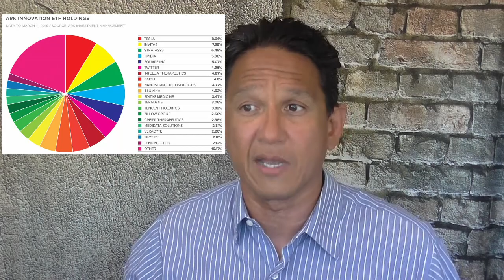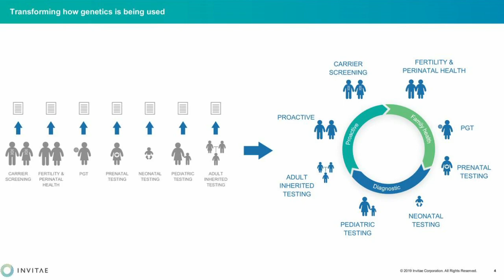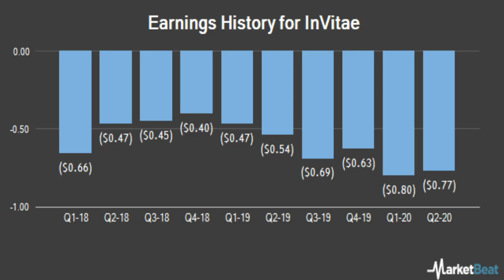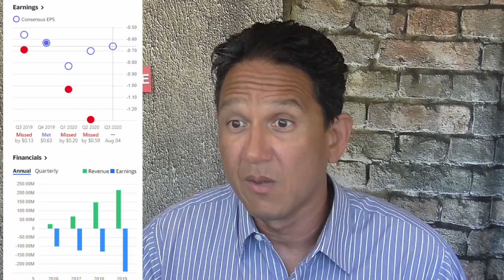Why Does Ark Invest Love Invitae? Cathie Wood big bet on Invitae genomic revolution.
Why does Ark Invest Love Invitae? Cathie Wood's big bet on Invitae genomic revolution.

Hi folks in this video today we are going to start a conversation about inVitae. And when I say start a conversation I am hoping to learn as much from you folks in the comments as you might learn from this video. Invitae Corp a company specializing in genetic testing,specifically, genetic testing for disease diagnostics
   I have more than a passing interest in genetic testing since I took a genetic test two years ago and it set off an odyssey discovering new family members, solving century old family mysteries and lifted the shroud of secrecy surrounding my own birth.
  I should disclose that I do not have a position in this Invitae company except through and ETF and I am unlikely to purchase this stock in the future. Not because I don’t like the stock but because I don’t know enough about genomics or bio-tech in general to make informed decisions that give me the confidence to make a concentrated bet on a company like Invitae

  My interest in this company InVitae in particular is due to the fact that it comprises more than 8% of Ark Innovation ETF run by Cathie Wood.
   I think most of my subscribers are familiar Ark Invest and know that I am a fan of CEO Cathie Wood. but I have to be honest I don’t get why this company in particular is such an outsized part of her portfolio. What I am really looking for in the comments is your help to understand why Ark Invest thinks this company Invitae is so important especially when there is so much competition in next generation genomics.